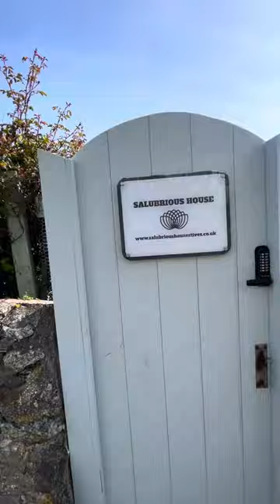Barnoon, St Ives